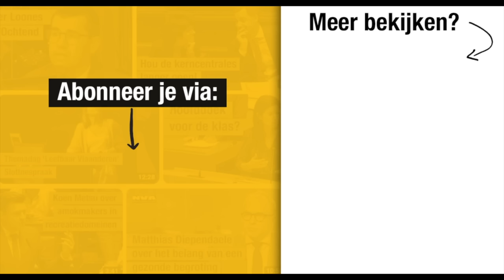Lezing Bart De Wever op de Nederlandse Onafhankelijkheidsdag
Partijvoorzitter en Antwerps burgemeester Bart De Wever is te gast in Wassenaar (Nederland) om een lezing te geven naar aanleiding van de Nederlandse Onafhankelijkheidsdag.